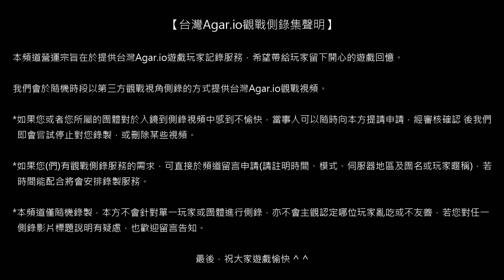【台灣Agar.io】FFA/中國 中文服 觀戰側錄 2018/05/13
場次872/側錄員03/模式FFA/地區CN/被動視角/設備ZF4PF/網路LTEA01